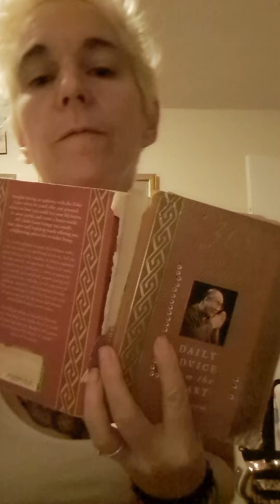Daily Advice from the 💖 by the Dalai Lama 🧘‍♂️🧘‍♀️ on Shyness Day 270 of 365 👸🍯🌙💚🧙‍♀️